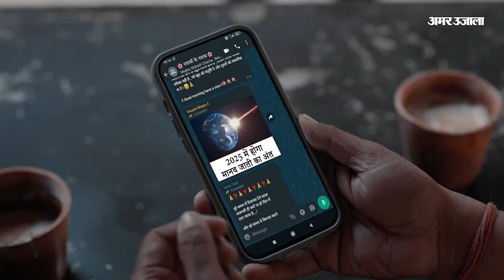Manoj tiwari ने बताया Nitish Kumar ने क्यों किया था Narendra Modi का डिनर कैंसिल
दिल्ली बीजेपी के पूर्व अध्यक्ष और सांसद मनोज तिवारी राष्ट्रीय राजनीति के साथ-साथ बिहार की राजनीति में भी काफी दिलचस्पी रखते हैं. मनोज तिवारी ने इस दौरान उन्होने बिहार को लेकर भी कई सवालों का जवाब दिए.